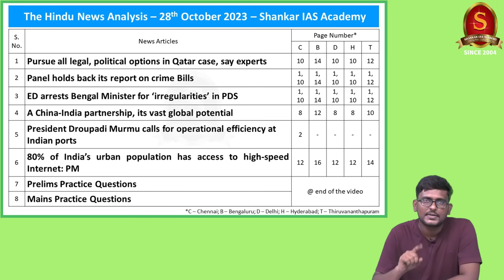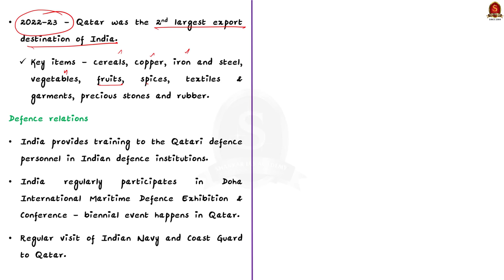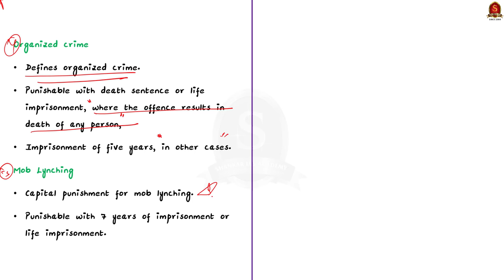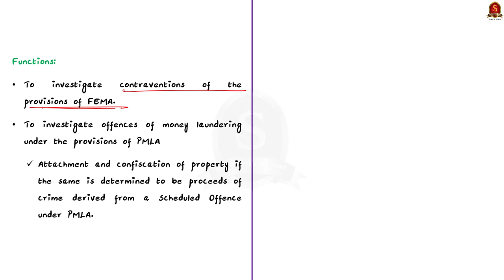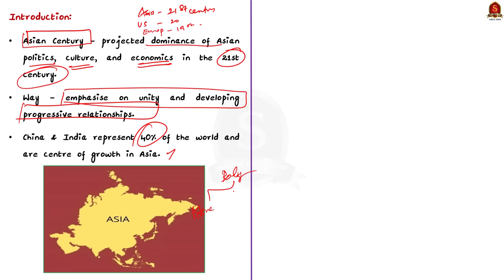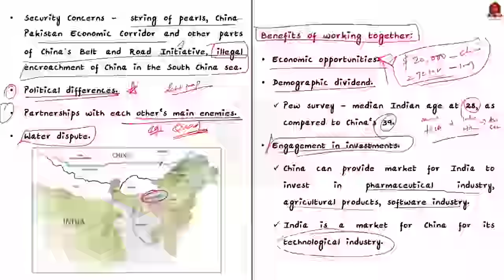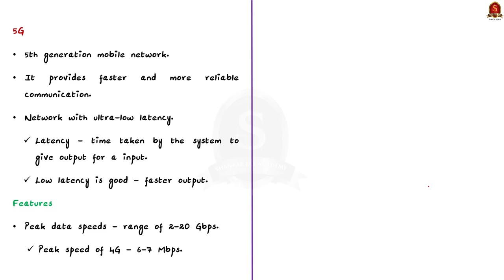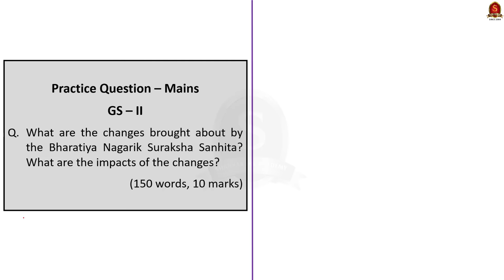The Hindu News Analysis || 28th October 2023 || UPSC Current Affairs | Mains & Prelims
Time Stamping
►►Introduction - 00:00
►►List of Topics - 00:52
1. Pursue all legal, political options in Qatar case, say experts – 00:56
2. Panel holds back its report on crime Bills – 07:34
3. ED arrests Bengal Minister for ‘irregularities’ in PDS – 15:37
4. A China-India partnership, its vast global potential – 19:46
5. President Droupadi Murmu calls for operational efficiency at Indian ports – 28:09
6. 80% of India’s urban population has access to high-speed Internet: PM – 31:49
7. Prelims practice ques – 35:07
8. Mains practice ques – 37:41